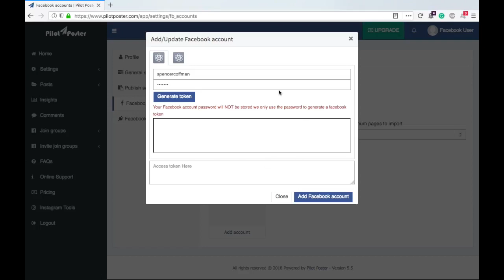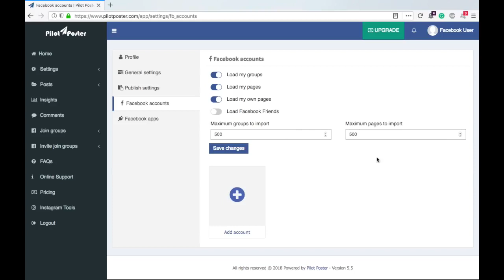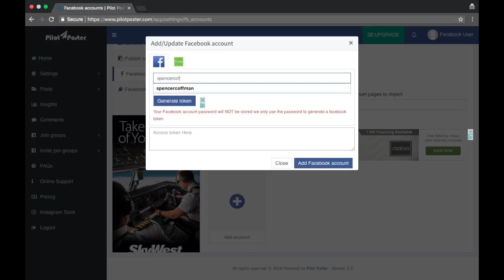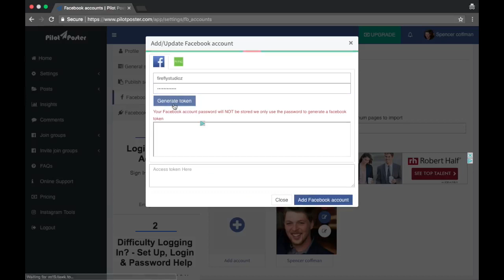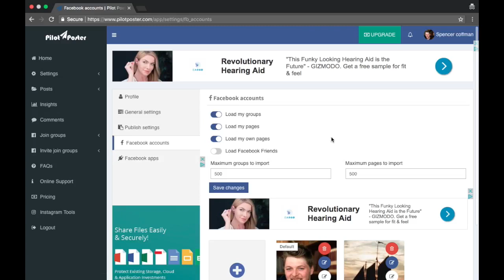Add Facebook Account Pilot Poster - Automatically Post To Facebook Groups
Welcome to our detailed tutorial on *How To Add Facebook Account in Pilot Poster!* If you're looking to streamline your social media management and automate your posting on Facebook, Pilot Poster is the perfect tool for you. This powerful platform allows users to effortlessly post content to multiple Facebook groups, saving you time and increasing your online visibility. In this video, we’ll guide you step-by-step on how to add your Facebook account to Pilot Poster, ensuring that you can start automating your social media tasks in no time.

## In this video, you will learn:

1. *What is Pilot Poster?*
   We’ll start by introducing Pilot Poster and outlining its key features. Learn about how this automation tool can enhance your social media strategy by allowing you to schedule and publish posts efficiently across various Facebook groups. This overview will help you understand the value of integrating your Facebook account with Pilot Poster.

2. *Step-by-Step Process to Add Your Facebook Account:*
   The main focus of this video is the step-by-step process of linking your Facebook account to Pilot Poster. We will demonstrate how to:
   - Access your Pilot Poster dashboard.
   - Navigate to the account settings.
   - Click on the option to add your Facebook account.
   - Follow the prompts to securely connect your Facebook profile.

3. *Granting Necessary Permissions:*
   We’ll explain the permissions Pilot Poster requires to access your Facebook account correctly. Understanding what data is shared and how it will be used is crucial for maintaining your online privacy. We’ll guide you on how to grant the appropriate permissions to ensure smooth integration.

4. *Verifying Your Connection:*
   Once your Facebook account is linked, we’ll show you how to verify the connection to ensure everything is set up correctly. Discover how to navigate back to the dashboard and confirm that your Facebook account appears connected and ready for use.

5. *Best Practices for Using Pilot Poster:*
   Finally, we’ll share some best practices for maximizing the effectiveness of Pilot Poster once your Facebook account is added. Learn how to create engaging posts, schedule content for peak times, and monitor your social media analytics to measure success.

By the end of this video, you'll know exactly how to add your Facebook account in Pilot Poster and take your social media management to the next level.

Join us as we simplify your social media strategy with Pilot Poster, helping you automate and enhance your Facebook presence!

Facebook Smarter is a channel created by Spencer Coffman dedicated to teaching you social media strategies that help you reach a larger audience and increase product sales. You'll learn several Facebook tips and tricks to reduce notifications, boost your posts, sell more marketplace items, share to multiple Facebook groups and more!